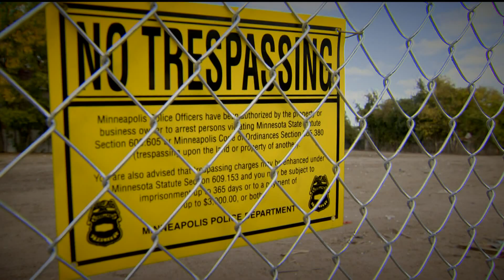Minneapolis nonprofit doing its part to combat homelessness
In order to combat the issue of homelessness, Bastian says it will take several approaches.